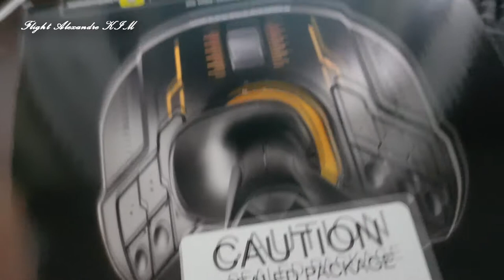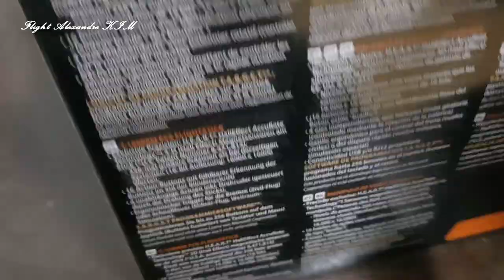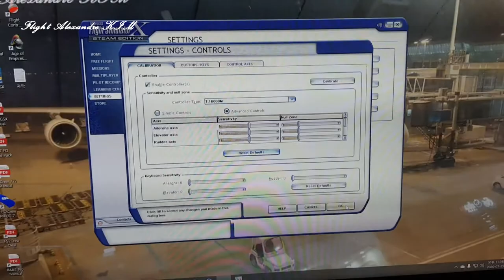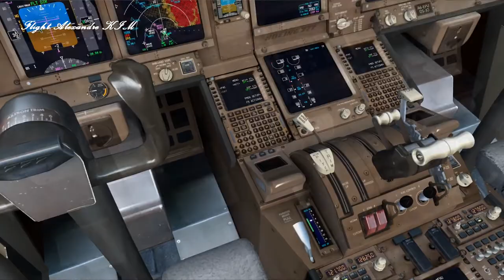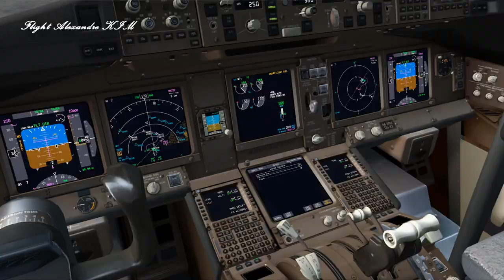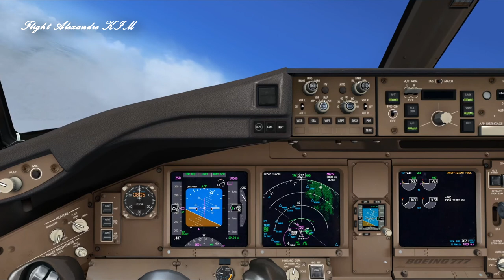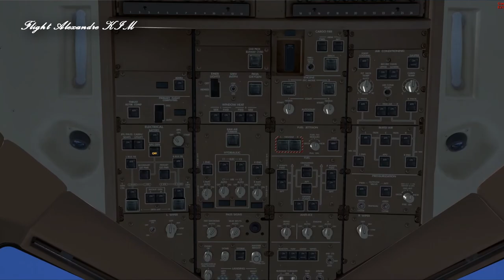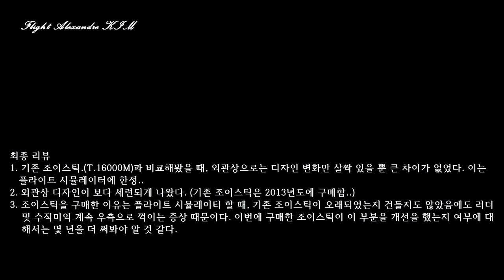T.16000M joystick review and test flight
원활하지 못한 진행 양해바랍니다.. -_-;;

최종 리뷰
1. 기존 조이스틱.(T.16000M)과 비교해봤을 때, 외관상으로는 디자인 변화만 살짝 있을 뿐 큰 차이가 없었다. 이는 플라이트 시뮬레이터에 한정..
2. 외관상 디자인이 보다 세련되게 나왔다. (기존 조이스틱은 2013년도에 구매함..)
3. 조이스틱을 구매한 이유는 플라이트 시뮬레이터 할 때, 기존 조이스틱이 오래되었는지 건들지도 않았음에도 러더 및 수직미익 계속 우측으로 꺽이는 증상 때문이다. 이번에 구매한 조이스틱이 이 부분을 개선을 했는지 여부에 대해서는 몇 년을 더 써봐야 알 것 같다.